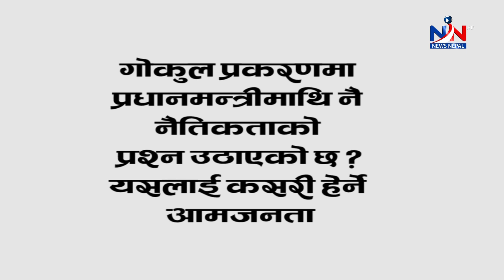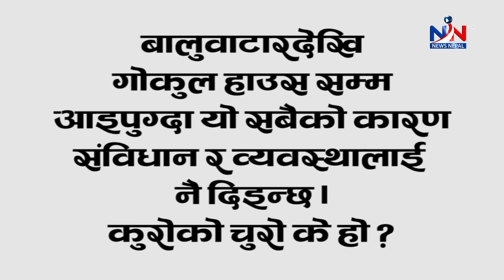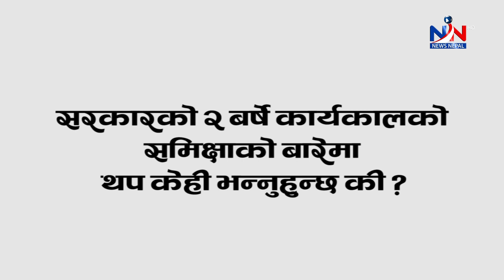NewsNepal Television सरकारकाे दुई वर्षे कामकाे समीक्षा ,नागरिक समाजका संयाेजक हेमबिक्रम सिलवालसंग#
NewsNepal Television
काण्डैकाण्डमा मुछिएकाे
सरकारका दुई वर्षबारे के भन्छन?
स्वतन्त्र नागरिक समाजका संयाेजक हेमबिक्रम सिलवाल ?
NewsNepal Television
सरकारकाे दुई वर्षे कामकाे समीक्षा स्वतन्त्र नागरिक समाजका संयाेजक हेमबिक्रम सिलवालसंग
NewsNepal Television